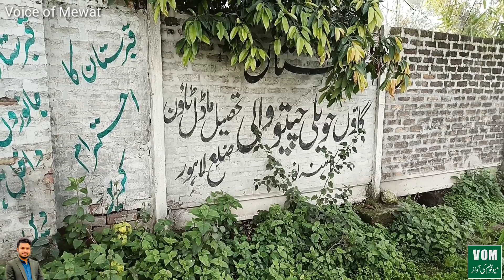Apni Zindagi k 20 Saal Laga kr Kia Mewat ka Naam Roshan || Voice of Mewat